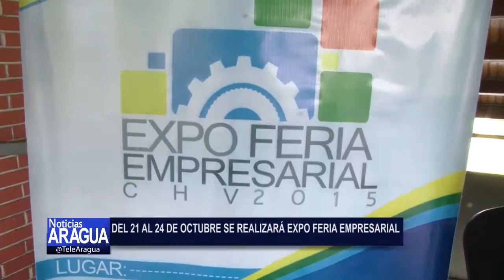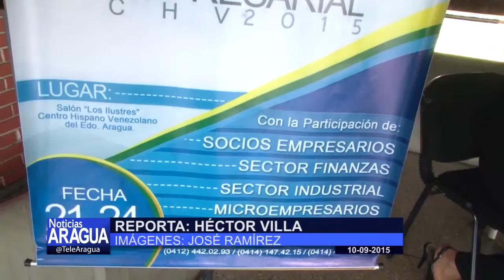ExpoAragua Potencia 2015 se realizará desde el 1 al 4 de Octubre 10-09-15